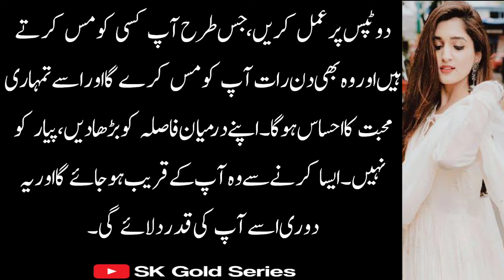2 Tips Par Amal Karen Jis Tarha Ap Kisi Ko Miss Karty Hen | Motivational quotes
2 Tips Par Amal Karen Jis Tarha Ap Kisi Ko Miss Karty Hen | Motivational quotes |‎@Sk Gold Series